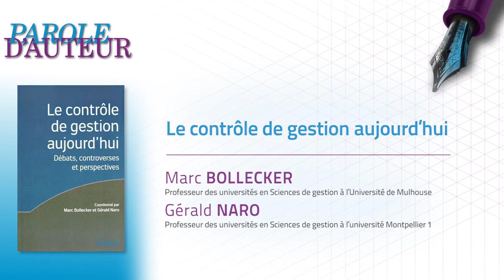Le contrôle de gestion aujourd hui - Marc Bollecker et Gérald Naro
Dans cette vidéo Xerfi-FNEGE, Marc Bollecker et Gérald Naro, les auteurs de l'ouvrage primé en 2015 "Le contrôle de gestion aujourd'hui - débats, controverses et perspectives" dans la catégorie "Ouvrage de recherche" s'expriment ici en vidéo.